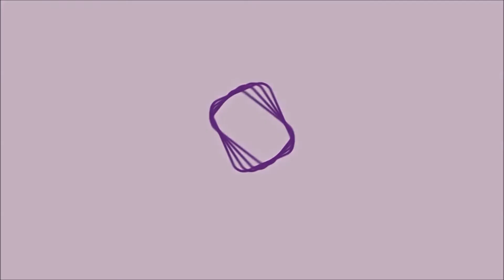Manifestação na Faculdade Pitágoras - Teixeira de Freitas em 28 de agosto